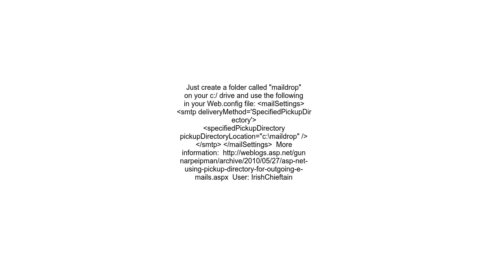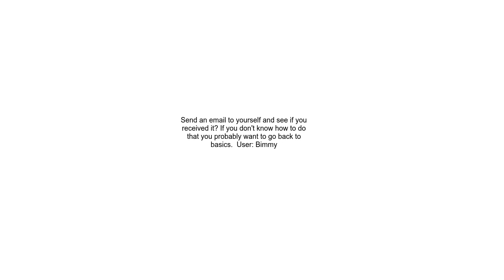How to test asp net email is being sent